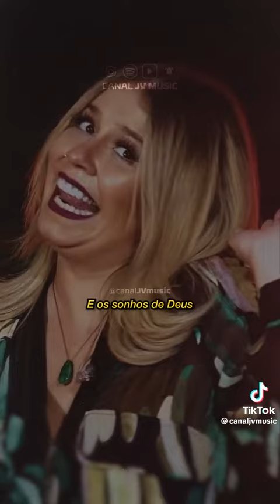Ela faz falta demais, Eterna Marília ❤️🥺